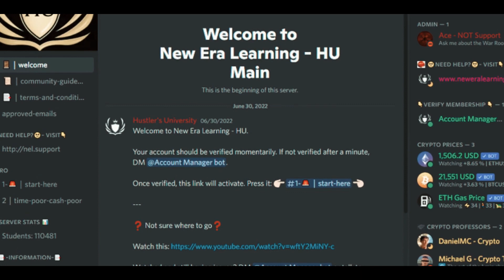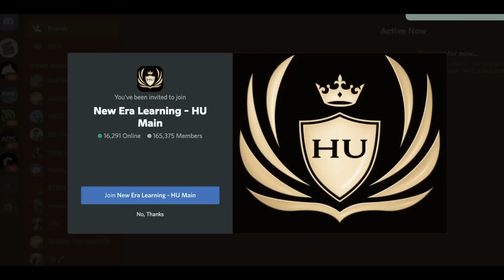CAMBIO de PLANES Jake Paul VS Andrew Tate EL MAS ODIADO!